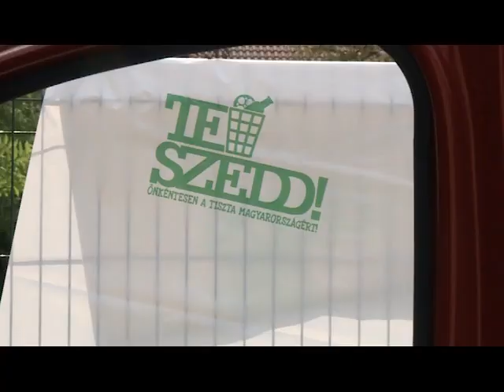Te szedd! - szemétszedési akció (2022. 22. hét)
Idén a Te szedd! szemétszedési akcióhoz csatlakoztak a Dunaharaszti Környezetbarátok - részt vállalt a Nagycsaládos és a Paradicsomsziget Egyesület